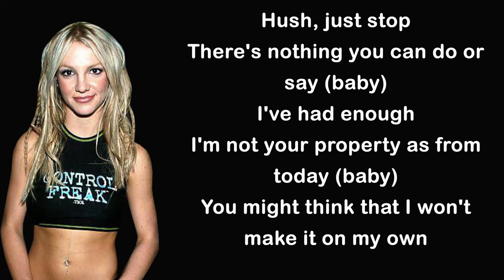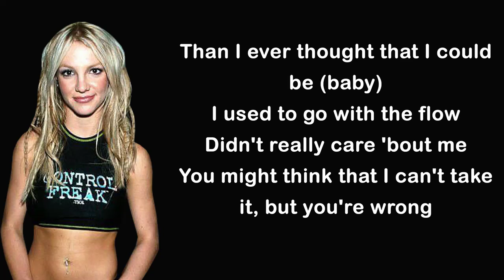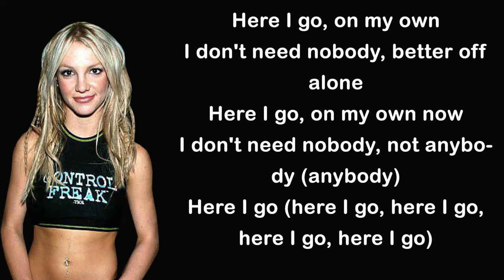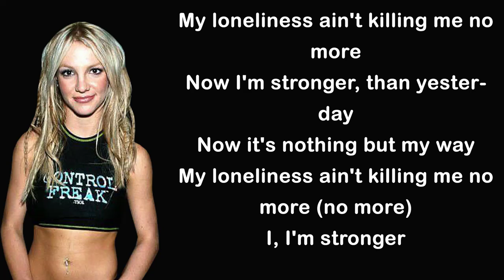Britney Spears - STRONGEER - Lyrics!